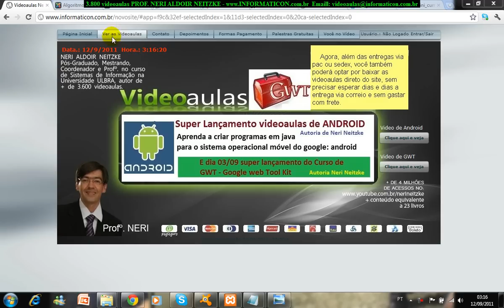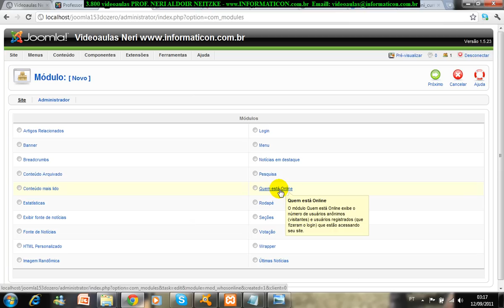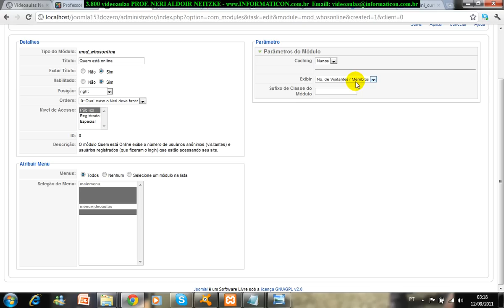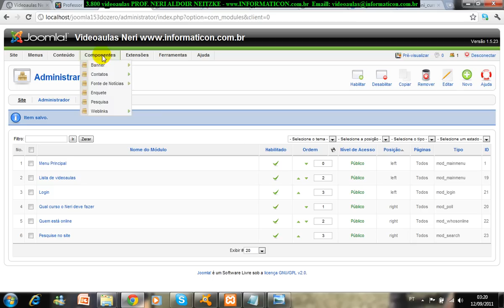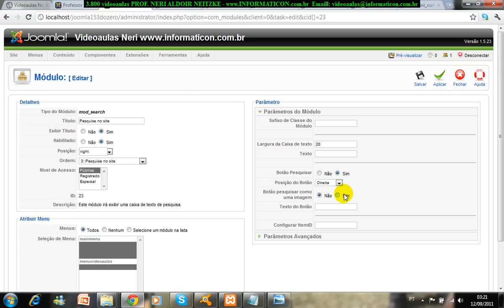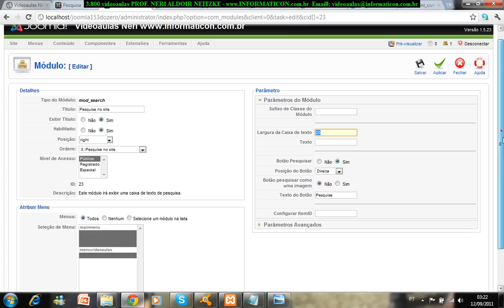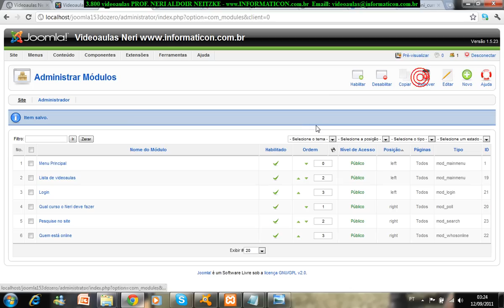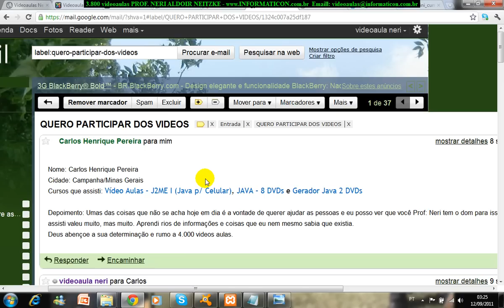aula 3873 joomla Atribuir Menu e Modulo Pesquisa e Modulo Quem esta online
Bem vindos ao curso de Joomla.